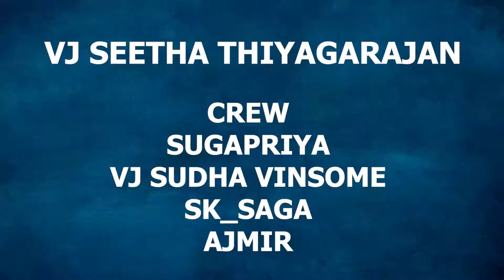எந்த மாதிரியான திட்டங்கள் மற்றும் கொள்கைகள் தற்போது தேவைப்படுகிறது ?| VJ SEETHA THIYAGARAJAN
𝐀𝐧𝐲 𝐯𝐢𝐝𝐞𝐨 𝐨𝐫 𝐢𝐦𝐚𝐠𝐞𝐬 𝐢𝐧 𝐭𝐡𝐢𝐬 𝐯𝐢𝐝𝐞𝐨 𝐡𝐚𝐬 𝐛𝐞𝐞𝐧 𝐮𝐬𝐞𝐝 𝐨𝐧𝐥𝐲 𝐭𝐨 𝐜𝐨𝐧𝐯𝐞𝐲 𝐦𝐞𝐬𝐬𝐚𝐠𝐞𝐬 𝐭𝐨 𝐭𝐡𝐞 𝐯𝐢𝐞𝐰𝐞𝐫𝐬. 𝐈 𝐝𝐨𝐧'𝐭 𝐢𝐧𝐭𝐞𝐧𝐝 𝐭𝐨 𝐢𝐧𝐟𝐫𝐢𝐧𝐠𝐞 𝐭𝐡𝐞 𝐜𝐨𝐩𝐲𝐫𝐢𝐠𝐡𝐭 𝐨𝐟 𝐚𝐧𝐲𝐨𝐧𝐞.

𝐓𝐡𝐢𝐬 𝐕𝐢𝐝𝐞𝐨 𝐎𝐧𝐥𝐲 𝐅𝐨𝐫 awarness 𝐏𝐮𝐫𝐩𝐨𝐬𝐞 𝐀𝐧𝐝 𝐓𝐡𝐢𝐬 𝐂𝐡𝐚𝐧𝐧𝐞𝐥 𝐃𝐎𝐄𝐒 𝐍𝐎𝐓 𝐏𝐫𝐨𝐦𝐨𝐭𝐞 𝐨𝐫 𝐞𝐧𝐜𝐨𝐮𝐫𝐚𝐠𝐞 𝐀𝐧𝐲 𝐢𝐥𝐥𝐞𝐠𝐚𝐥 𝐚𝐜𝐭𝐢𝐯𝐢𝐭𝐢𝐞𝐬, 𝐚𝐥𝐥 𝐜𝐨𝐧𝐭𝐞𝐧𝐭𝐬 𝐩𝐫𝐨𝐯𝐢𝐝𝐞𝐝 𝐛𝐲 𝐓𝐡𝐢𝐬 𝐂𝐡𝐚𝐧𝐧𝐞𝐥.